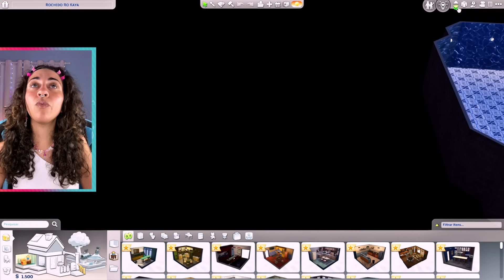VIREI DONA DE UM CONDOMINIO E QUASE SURTEI! | The Sims 4 Aluga-se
GARANTA JÁ A NOVA EXPANSÃO: ALUGA-SE
Use p código VIVI para apoiar o meu trabalho 💖

CRIADORES DAS CONSTRUÇÕES:

Apartamentos da gameplay: chrissieyt (ID na galeria)
Lotes usados no video narrado:
ninahschmidt